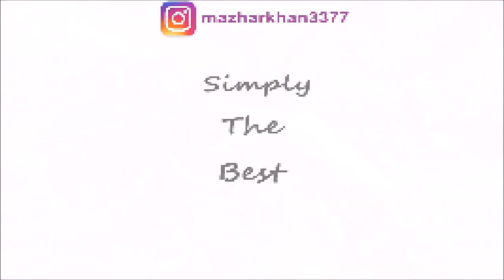Why does potato turn green in sunlight but radish is not ? by Simply The Best BIO